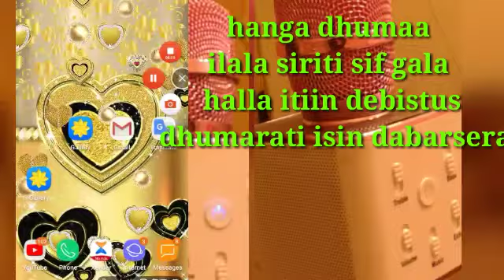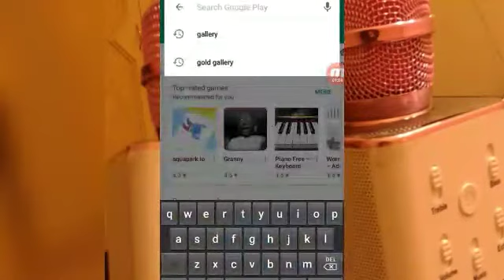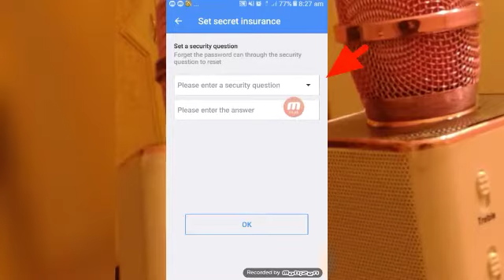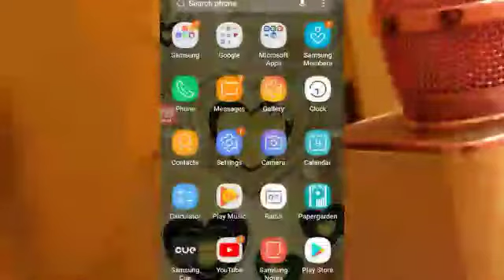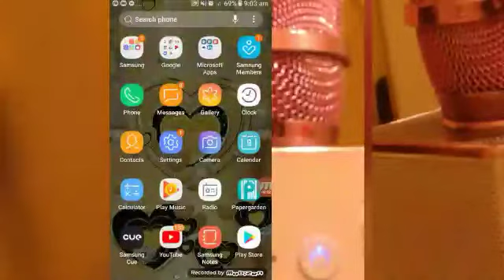namni vidoe sura kenya hin lalef dhoksu ፎቶናቪድዮ ማደበቅ